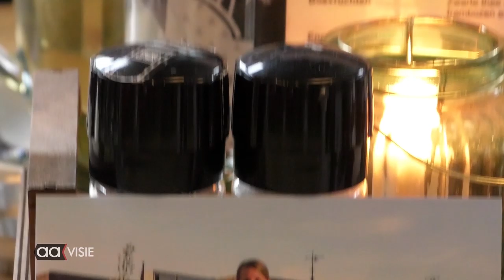Almelose Marieke in de voetsporen van haar vader Jack